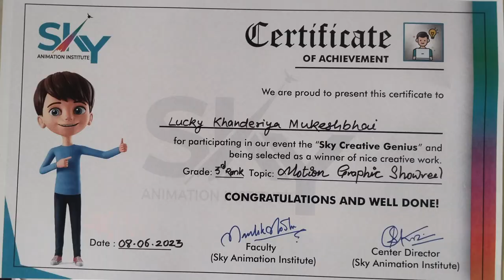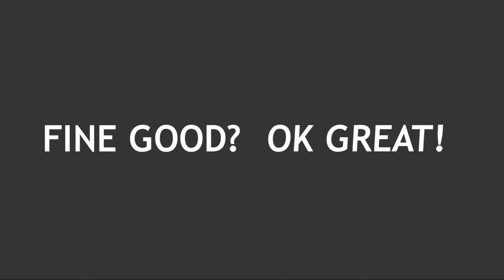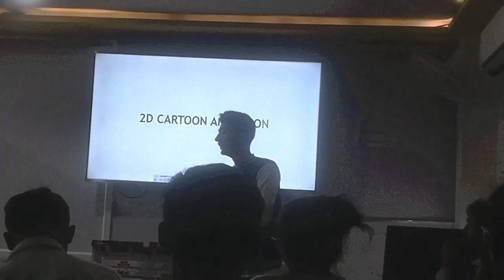FAINALY 2 YEARS COMPLETED ON YOUTUBE 🥰😊👼@luckykhanderiya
THENKES FOR WATCHING THIS VIDEO

VIDEO MADE BY : LUCKY KHANDERIYA

DO LIKE , DO SWEET  COMENNTS , AND MORE THEN SHAR THIS VIDEO'S

KEEP SAPORTING  TO MY CHENNAL

THENK YOU.